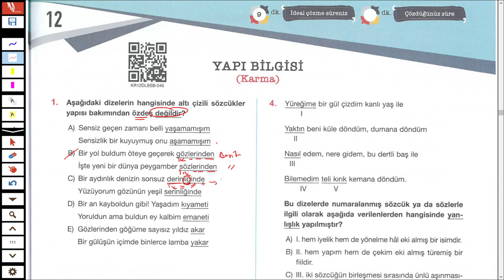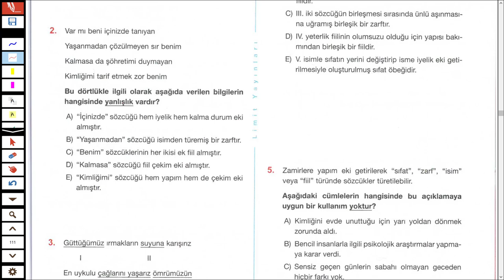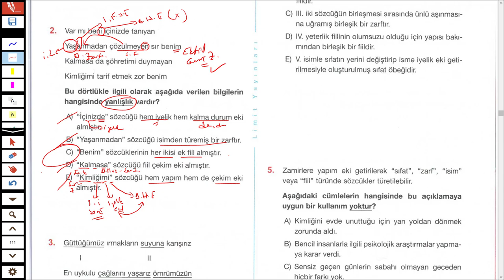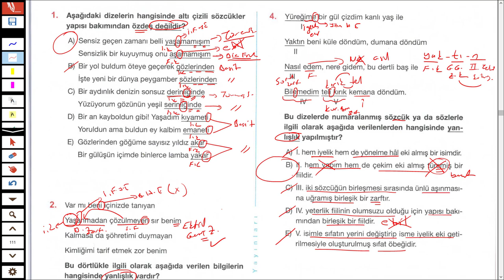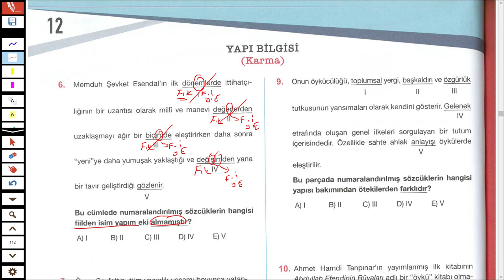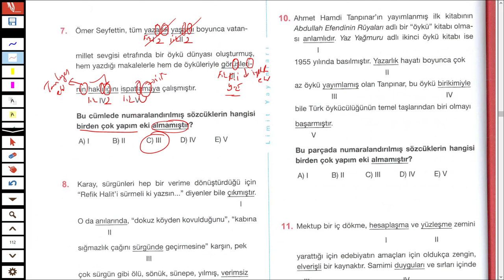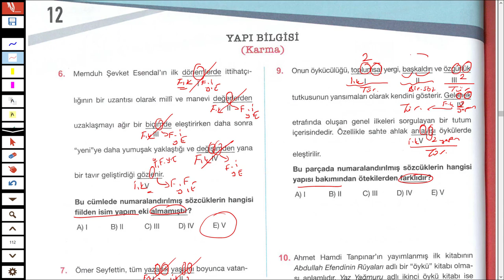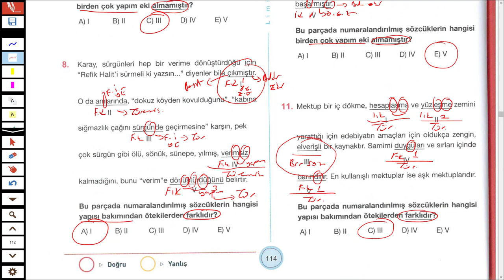LİMİT KRONOMETRE DİL BİLGİSİ SB - YAPI BİLGİSİ TEST 12 - TÜRKÇEHANE